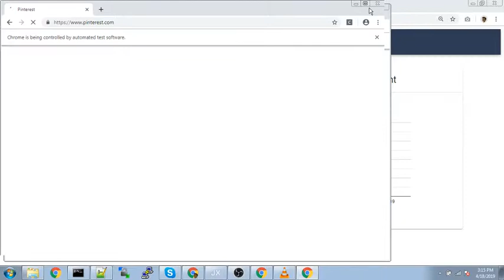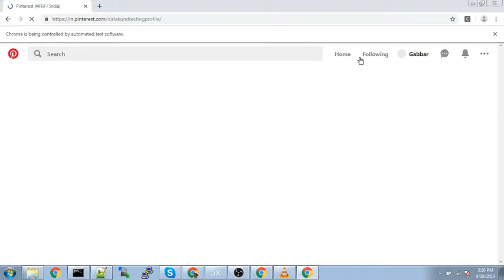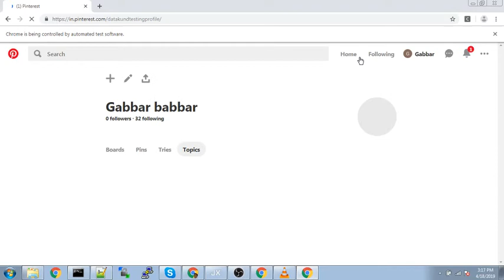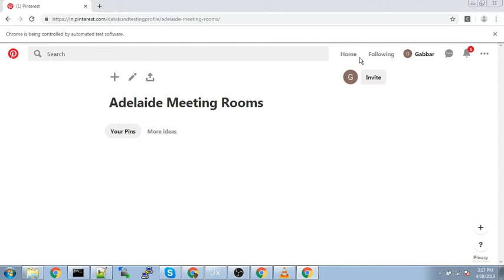Automatically Create Boards on Pinterest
This video shows demo of automatically creating boards on Pinterest
if you want any of your tasks to be automated.